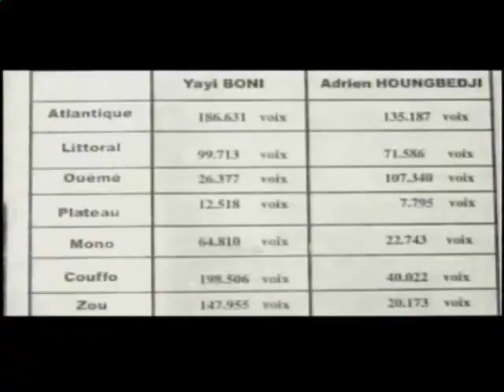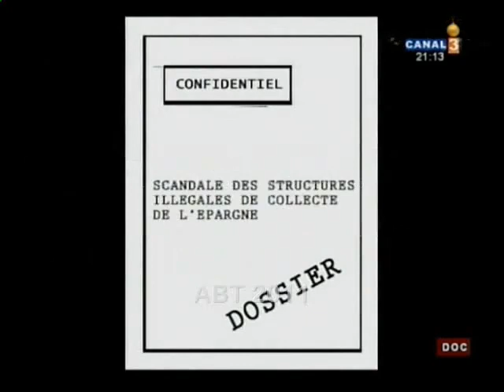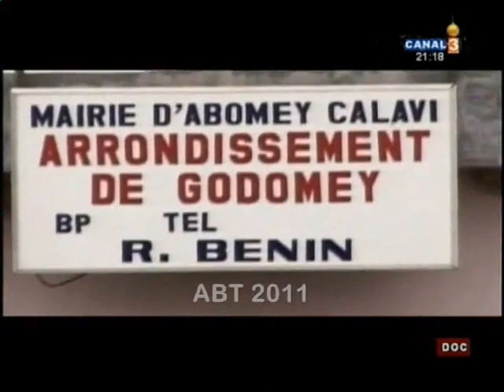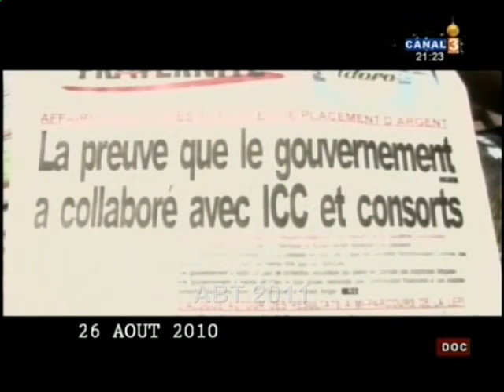Scandales sous le changement ! .flv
Les scandales sous le changement de yayi boni